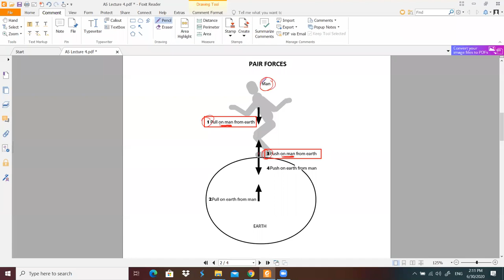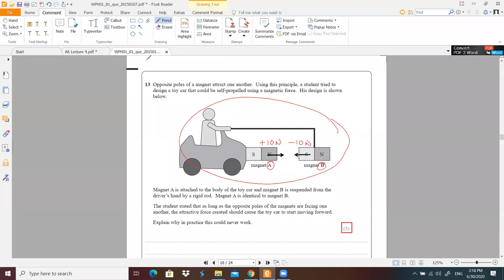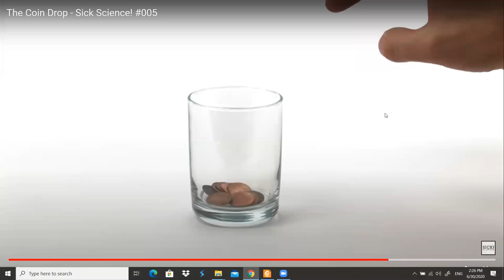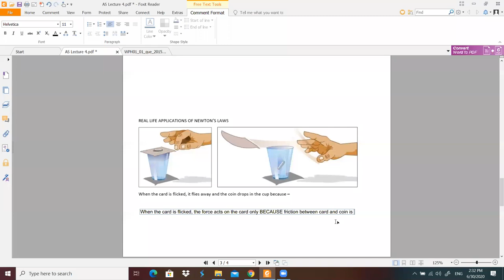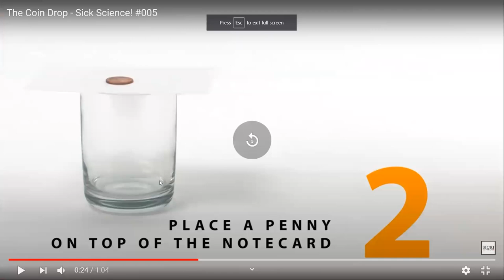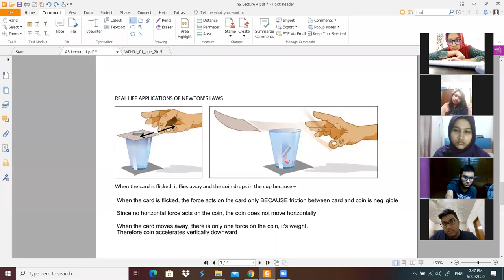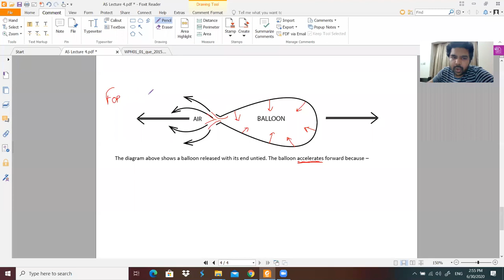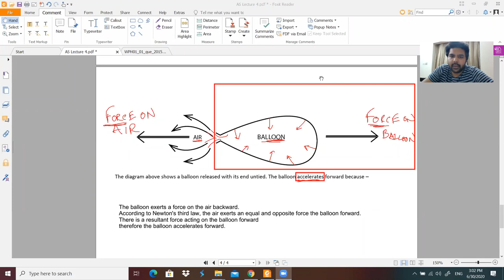Laws Of Motion